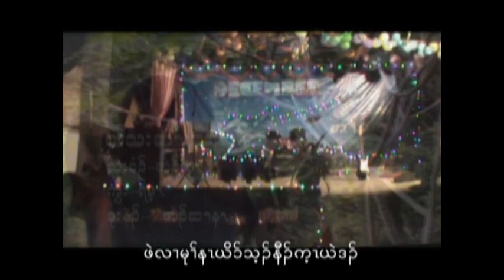Karen X'mass Song 2019